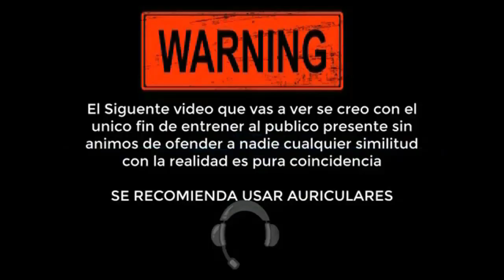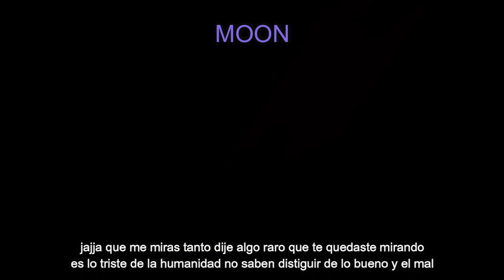RAP DE SUNDROP Y MOONDROP 🌞🌛 || ZANAT RAP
HOLA AMIGUITOS ESPERO LES GUSTE ESTE RAP Y ME AYUDEN A COMPARTIRLO